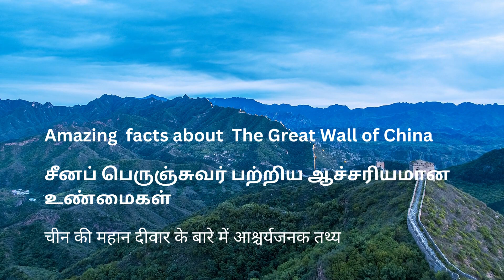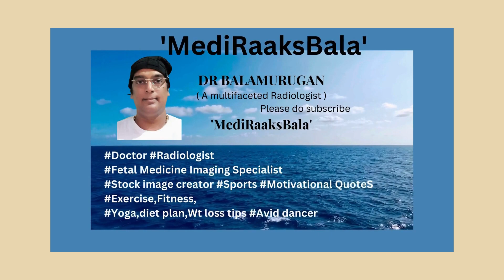Doctor Bala's Majestic Expedition : Unveiling the Great Wall of China's Secrets. மெடி ராக்ஸ் பாலா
Dr. Bala's Majestic Expedition: Unveiling the Great Wall of China's Secrets.